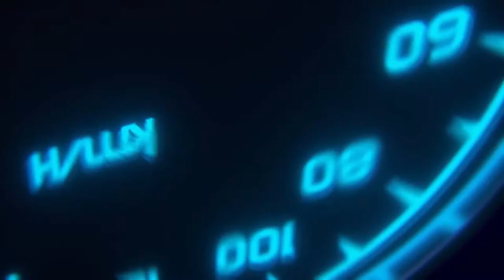KALIBRASI INJECTOR COMMONRAIL // MOBIL FORD EVEREST DR CILACAP HANYA DI ANUGERAH PRIMA MOTOR KLATEN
Bagi pemilik mobil diesel commonrail percayakan perawatan mobil diesel commonrail anda di APM kolaborasi Bengkel Mobil Samarinda Bms. dengan sitem komputer lebih akurat, valid, berkualitas dan bergaransi.